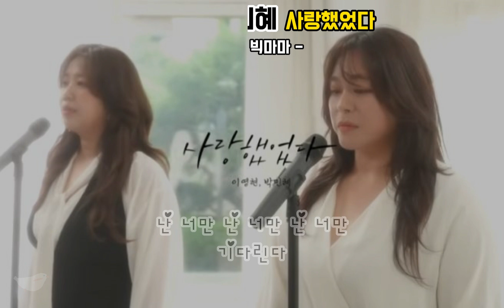이영현&박민혜(빅마마) - 사랑했었다